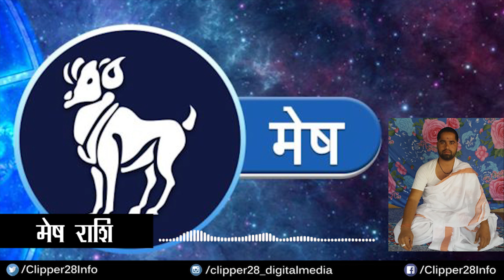दैनिक पंचांग व राशिफल- शुक्रवार 21 अप्रैल 2023-आचार्य पं. श्रीकान्त पटैरिया